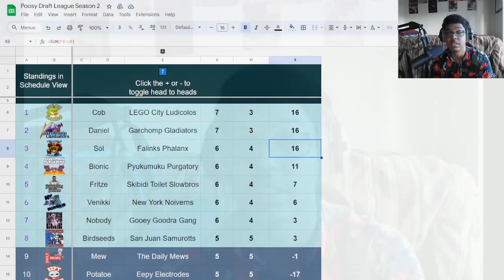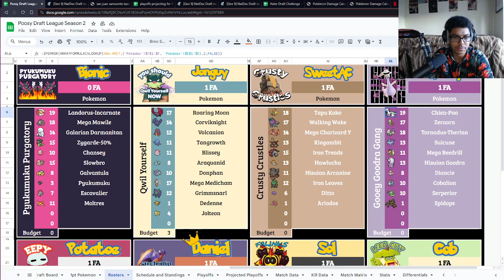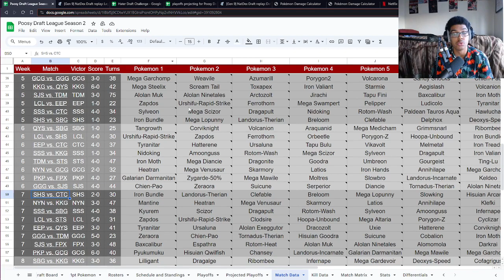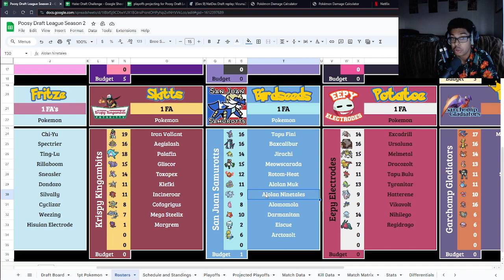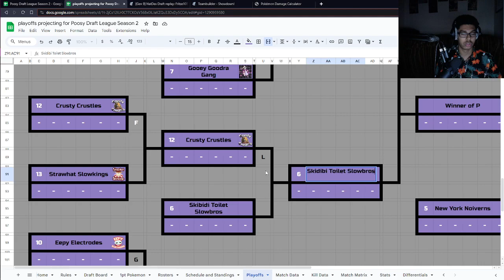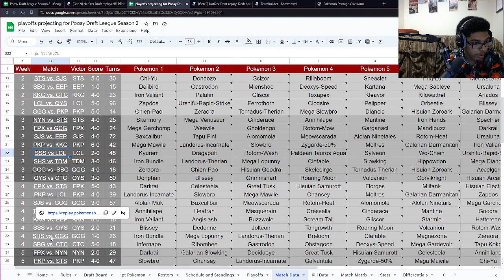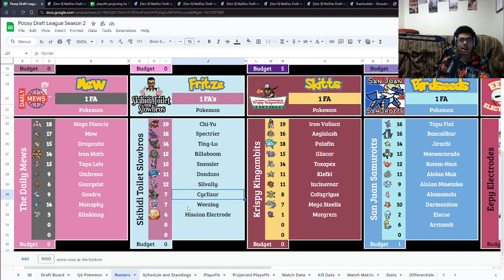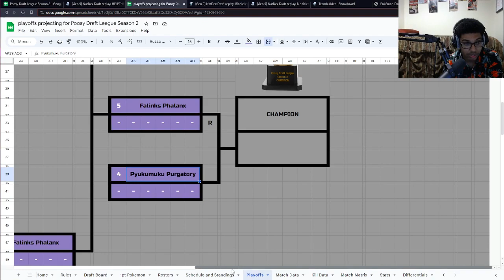WHO WILL TAKE IT? PDL Season 2 Playoffs Analysis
Longer video this week going over the playoffs bracket, how far I'll get, and who'll take the whole thing!